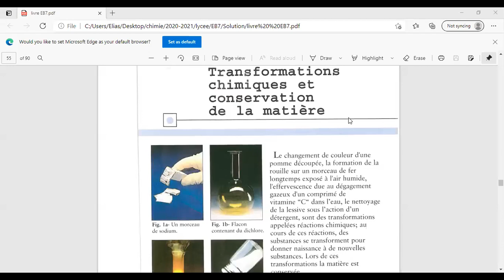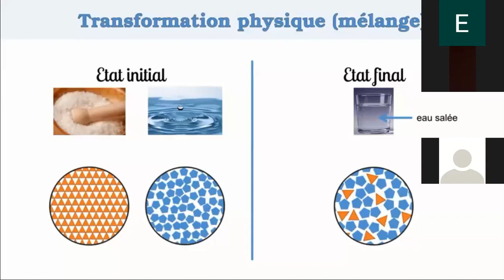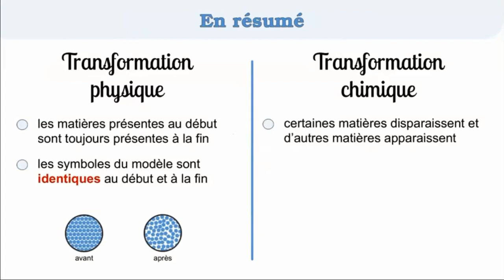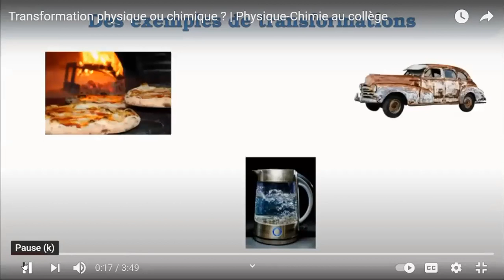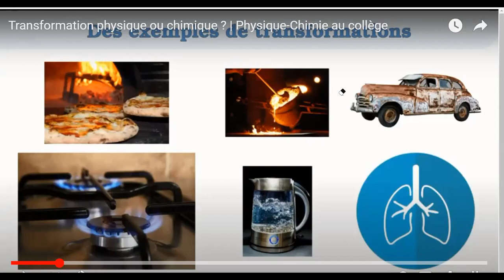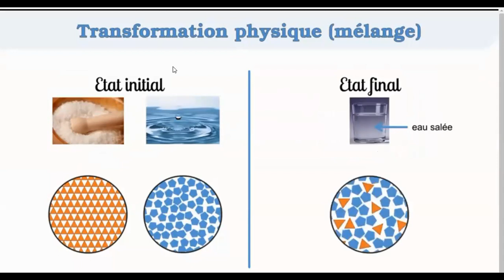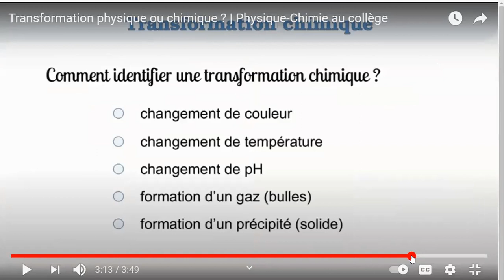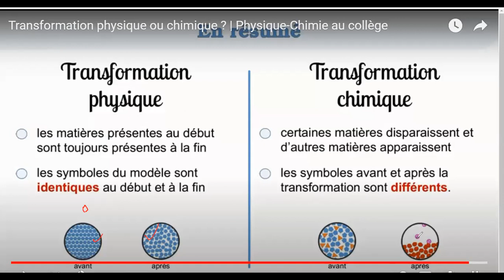EB7-A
Introduction transformation chimique